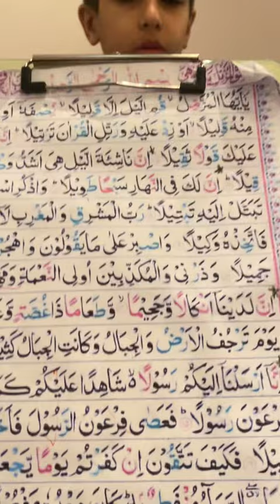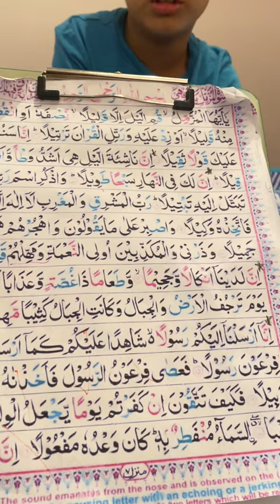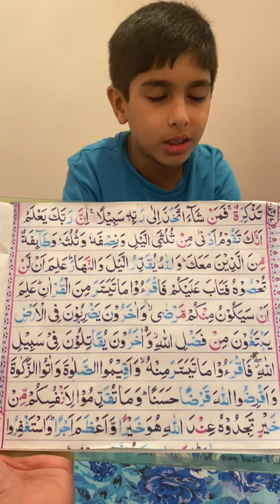Surah e Muzzammil by Musa Ali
Chapter 73 surah muzzammil